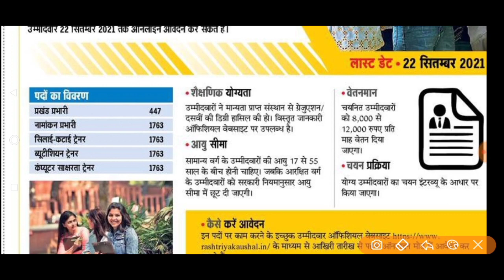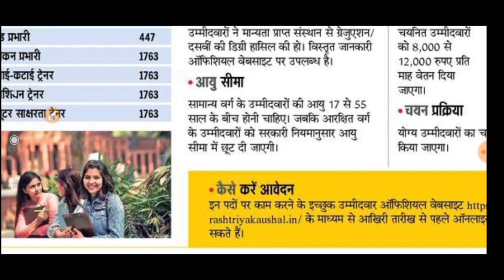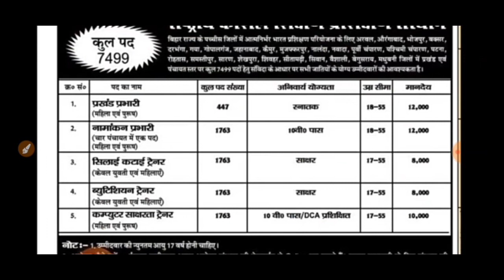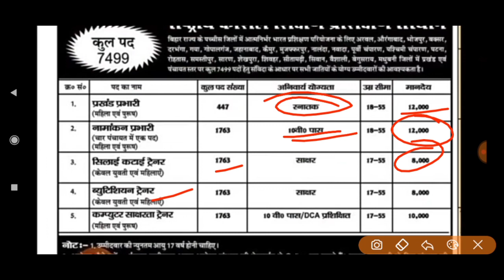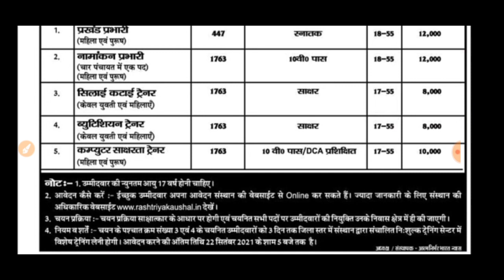Bihar Government New Recruitmentm 2021 Total Post-7499 | Male or Female🔥🔥Best Opportunity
पद की संख्या – No Of Posts
कुल 7499 रिक्तियां
पद का नाम – Post Name
प्रखंड प्रभारी, नामांकन प्रभारी, सिलाई कटाई ट्रेनर, ब्युटिशियन ट्रेनर, कम्प्युटर साक्षरता ट्रेनर
राष्ट्रीय कौशल शिक्षण प्रशिक्षण संस्थान बिहार भर्ती रिक्ति विवरण-NSITE Bihar Bharti 2021
SL. NO. POST NAME TOTAL POST
1 प्रखंड प्रभारी 447
2 नामांकन प्रभारी 1763
3 सिलाई कटाई ट्रेनर 1763
4 ब्युटिशियन ट्रेनर 1763
5 कम्प्युटर साक्षरता ट्रेनर 1763

Bihar Government New Recruitmentm2021 Total Post-7499,
राष्ट्रीय_कौशल_शिक्षण_प्रशिक्षण_संस्थान_में_निकली_बम्पर_भर्ती (कुल 7499 पद,
BiharRashtriyaKaushalRecruitment2021 – 7499 Posts,Apply Online,